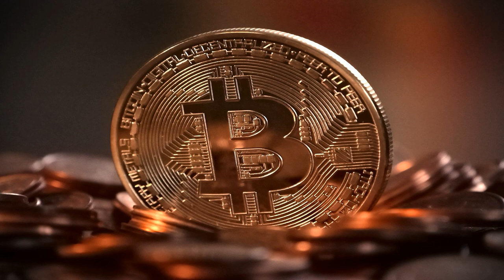Callcenter Scamanruf - Betrüger das halbe Gespräch ausgelacht